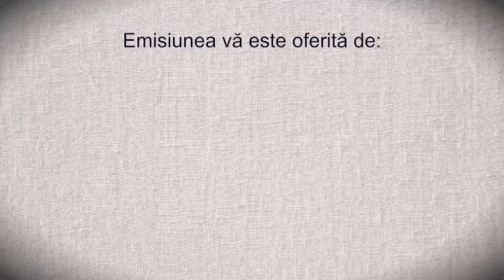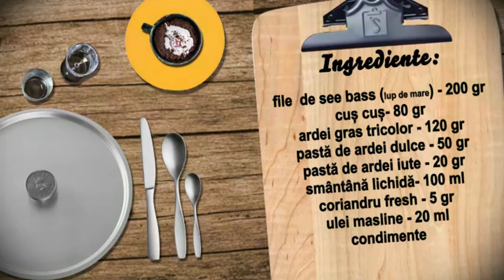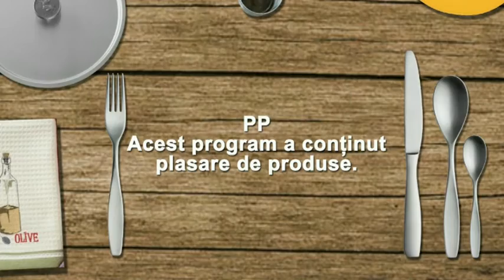Gourmet cu Belle (Invitat senator MARIUS MARINESCU)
Difuzata pe B1 TV
Invitat - senator MARIUS MARINESCU
Bucatar sef - MARIUS NEAGU
Realizator - IZABELLE LIA